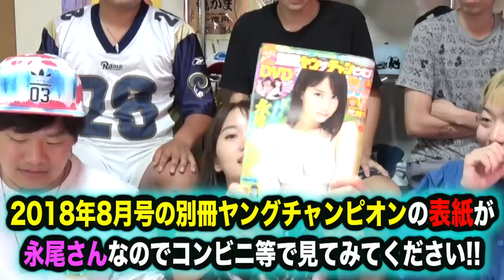【パニック】朝、起きて隣に本物のAKB48がいたらこうなるwww【豪華ドッキリ】